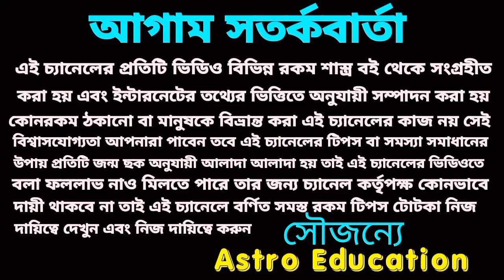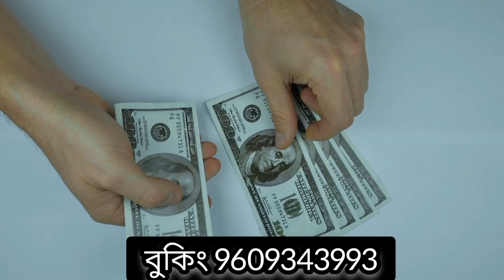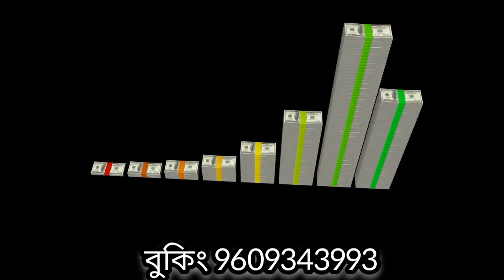8 July 2023 gift for 5 Rashi!